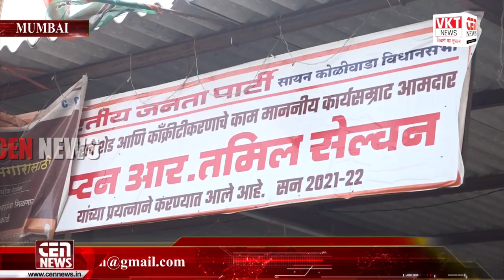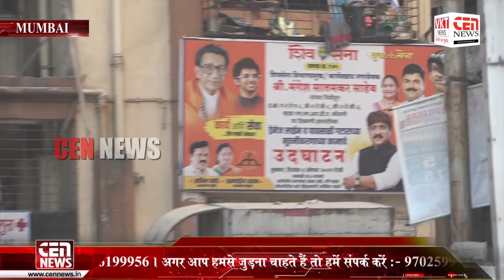शिवसेना विभाग प्रमुख व स्थानीय नगर सेवक मंगेश सातमकर वार्ड 175 में कचरे का अंबार,स्थानीय लोग परेशान!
CEN EXCLUSIVE REPORT || MANGESH SATMKAR || SHIVSENA || MUMBAI ||